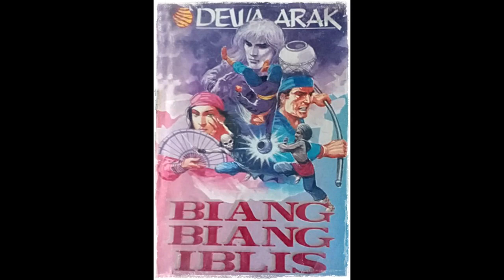Kisah Dewa Arak 69